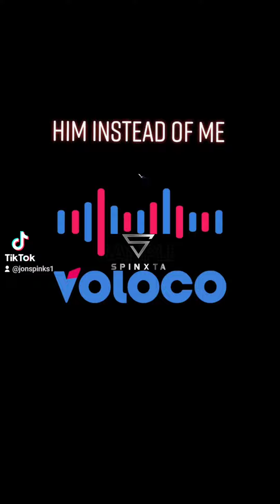Him Instead Of Me!!! Original Song!💯🎙🎸🎶🤷‍♂️😉